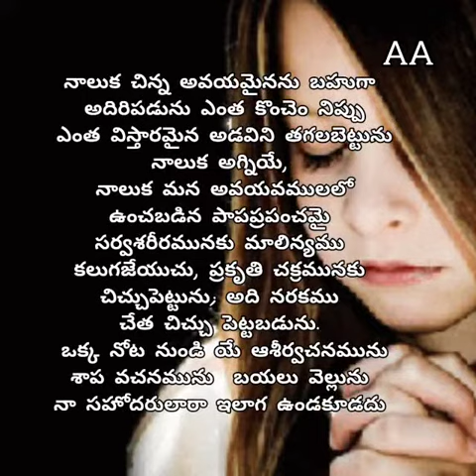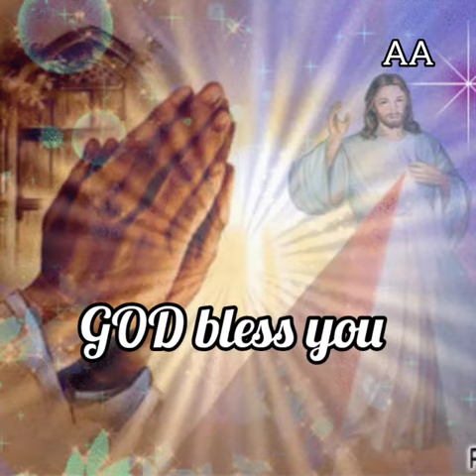Today's promise Morning message 15-05-2023 || Daily Bread || Eroju devuni vagdanam